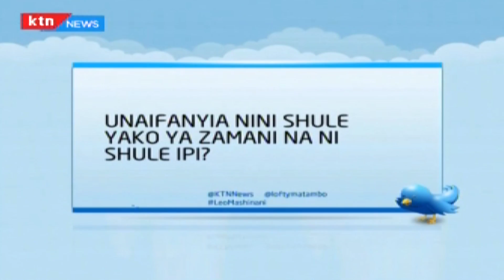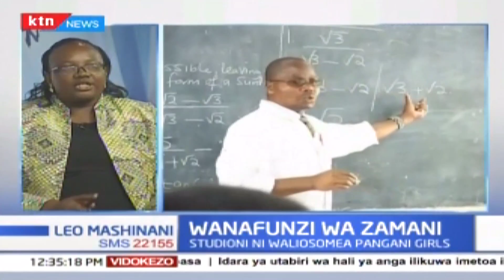Wanafunzi wa zamani waunda muungano ili kusaidia shule zao